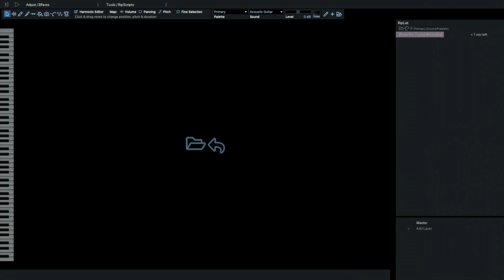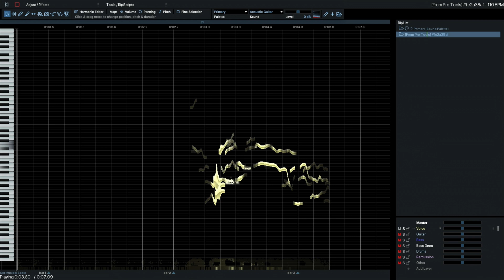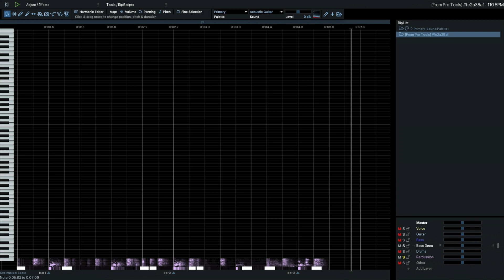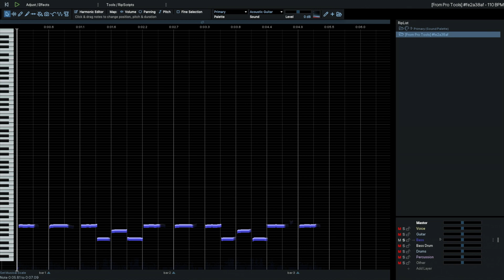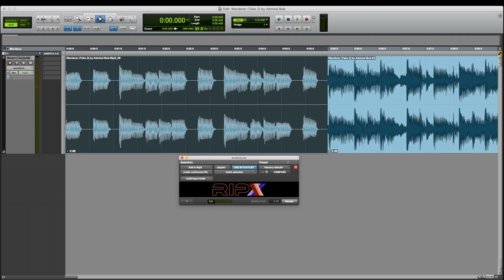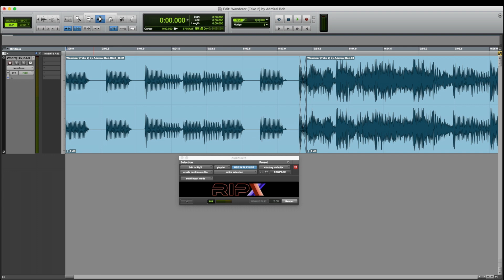Using RipX to extract bass guitar from a stereo mix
In this video I'm going to extract (isolate) a bass guitar from a complete stereo mix and use it to introduce the song. This isn't possible with standard digital audio workstation software, so I'm going to use RipX by Hit'n'Mix, which can separate out a stereo mix into its individual instruments and vocals, using artificial intelligence. Check out the Audio Masterclass Music Production and Sound Engineering Course

I'm going to use Pro Tools, which has a handy shortcut for getting audio into RipX and back again, but you can do the same kind of thing in any DAW.

I'm using RipX DeepAudio, and similar extractions can also be made using RipX DeepRemix.

Software used: RipX DeepAudio Version 5.0.0

0:00 Introduction
0:57 Demonstration
7:43 Summary and conclusion